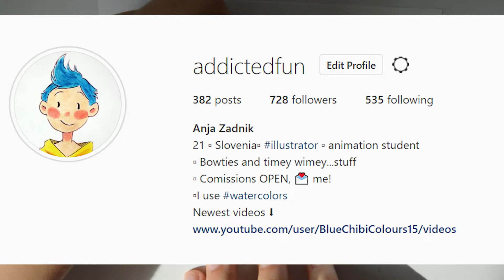Being Thankful - Chatting and Drawing the Tenth Doctor Watercolor illustration Timelapse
Hey you, it's me and today I'm drawing the Tenth Doctor twice as a thank you for reaching 700 followers in Instagram while talking about being thankful. Hope you like it!

PROGRAMS AND MATERIALS

Nikon D3200
Watercolors Schmincke
Watercolor pencils Faber Castell
Two brushes, one small, one medium (unknown brand)
Adobe Premiere Pro CC for editing, color grading
Adobe Photoshop for editing thumbnail

SONGS